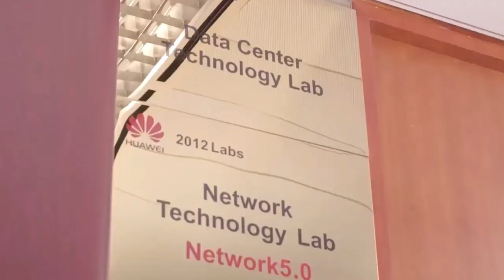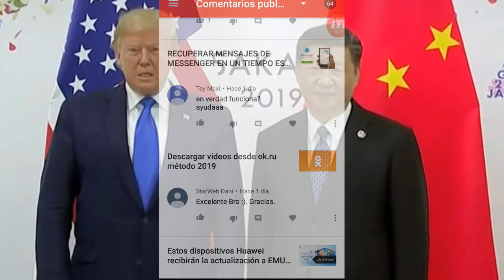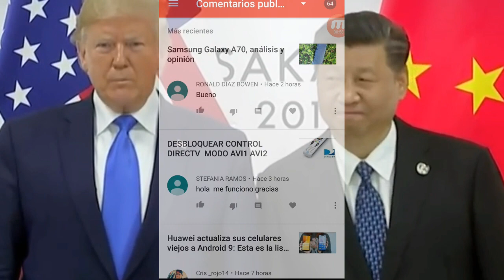Huawei: El pulso por la inversión global ahora estará en las ciudades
🙋❗❗❗Saludame en los comentarios y yo te respondo en el próximo vídeo 📣📣📣📣📣📣

🤗🤗🤗Agradecimiento muy especial a todos los seguidores de este canal🤗🤗🤗

Así ayudas a crecer esta comunidad  y estarás al tanto de todas las noticias de última hora acerca de la tecnología 💻💻💻💻💻💻💻💻💻💻💻💻💻💻💻

En este sentido, puso como ejemplo su reciente visita a San Salvador que "compite con ciudades como Guadalajara (México), Bali (Indonesia) o Shenzhen (China) por los recursos para la inversión y el desarrollo tecnológico". "(Las urbes de América Latina) tienen grandes posibilidades y los esfuerzos que pueden hacer varían según el tamaño de la ciudad", apuntó en el marco de la Smart City Expo Latam Congress 2019, la cumbre latinoamericana de ciudades  Según el vocero de la compañía china, "algunas ciudades tienen como objetivo ser focos de desarrollo tecnológico, otras focos culturales o turísticos y así van a encaminar su desarrollo e inversión en lo que quiere lograr".  "No están tan lejos de otras del mundo, lo más difícil es dar el primer paso y saber hacia dónde van", añadió. Además, aseguró que las metrópolis latinoamericanas cuentan con "un potencial de transformación" y para ello es necesario aprovechar las tecnologías para dar el siguiente salto.